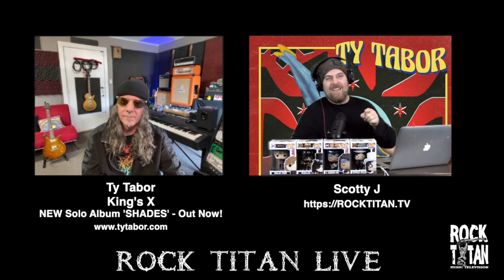Ty Tabor originally wrote Sister Genocide for King's X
Acclaimed King’s X guitarist, songwriter, and co-vocalist Ty Tabor has today announced his latest solo album, Shades, out on March 4th via Rat Pak Records. The upcoming 11th solo album features 10 brand new songs with 3 bonus tracks and follows the successful release of 2018’s Alien Beans. Shades is available for preorder in various configurations including CD, vinyl and digital download at the

"When it comes to what I write for solo material, I don’t really think about bands or anything like that. These new songs explore different sides of life and death,” Ty explains. “I was dealing with the recent loss of my dad when some of this was written.  There are lighter moments mixed in to keep it from being too focused on loss or sadness.  I also resurrected a couple of old ideas that weren't ready until now. I just write music that makes me happy, and I’ve ended up with an album I really love!"